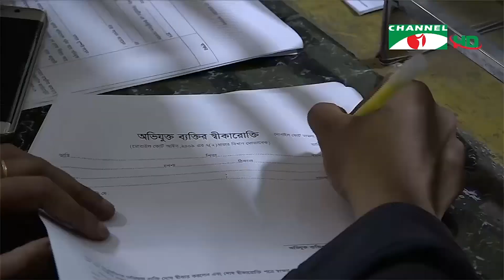দেড় মাসের বেশি সময় পর সব ধরনের আন্তঃজেলা গণপরিবহণ চালু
দেড় মাসের বেশি সময় পর ধারণক্ষমতার অর্ধেক যাত্রী পরিবহণ ও স্বাস্থ্যবিধি মানার শর্তে দূরপাল্লার বাস, ট্রেন ও লঞ্চ চলাচল শুরু হয়েছে। তবে প্রথম দিন সব পরিবহণেই যাত্রীর চাপ কম। পরিস্থিতি পর্যবেক্ষণে কাজ করছে ভ্রাম্যমাণ আদালত। জরুরি প্রয়োজন ছাড়া ট্রেন ভ্রমণ নিরুৎসাহিত করেছেন রেলমন্ত্রী।

worldwide.